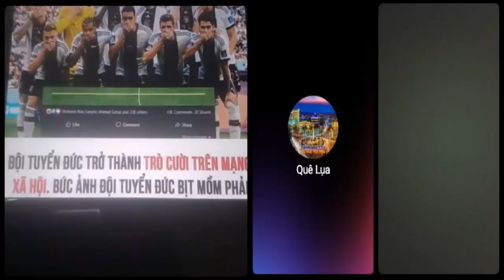Lợi dụng Hiến chương LHQ hay Công ước Quốc tế để nước lớn áp đặt quyền hành lên nước bé?